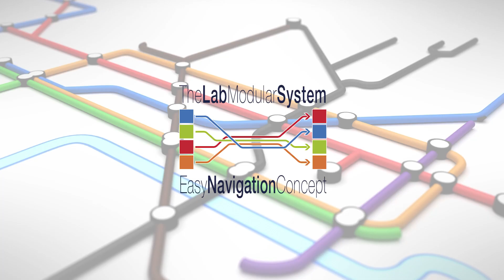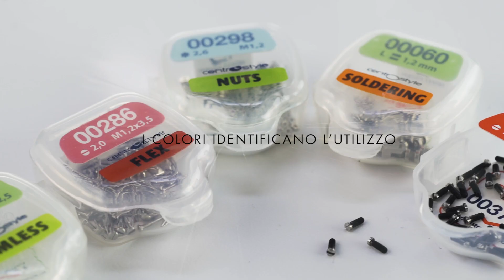LAB MODULAR SYSTEM ITA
LAB MODULAR SYSTEM - Centro Style

Tutti i contenuti inseriti nel presente video sono di proprietà di Centro Style S.p.A. o concessi in licenza a Centro Style S.p.A. e sono protetti dal diritto d´autore e dal diritto di proprietà intellettuale.
È vietata qualsiasi utilizzazione, totale o parziale, dei contenuti inseriti nel presente video, ivi inclusa la memorizzazione, riproduzione, rielaborazione, diffusione o distribuzione dei contenuti stessi mediante qualunque piattaforma tecnologica, supporto o rete telematica, senza previa autorizzazione scritta da parte di Centro Style S.p.A.